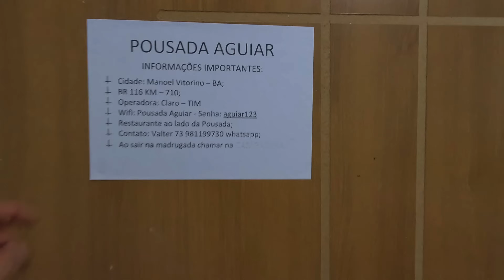05- BR-116 VITÓRIA DA CONQUISTA, PARAMOS EM MANOEL VITORINO-BA VIAGEM DE CARRO AO NORDESTE 2024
Link do grupo WhatsApp  dos inscritos ⤵️ lá tiramos algumas dúvidas e também faço algumas rifas de Gopro Hero 12 Etc…

Viagem de carro para o nordeste 2024,passando por Vitória da Conquista, paramos em uma pousada em Manoel Vitorino-BA

Viagem de carro ao Nordeste 2024 De São Paulo aos Estados da Bahia, Sergipe, Alagoas, Pernambucano, Paraíba, Rio Grande do Norte.